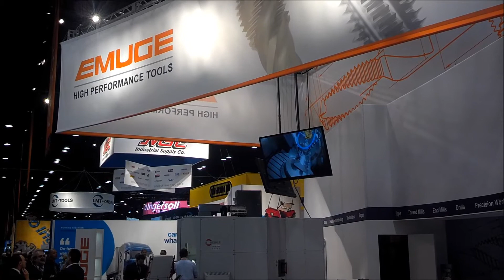Emuge at IMTS 2014